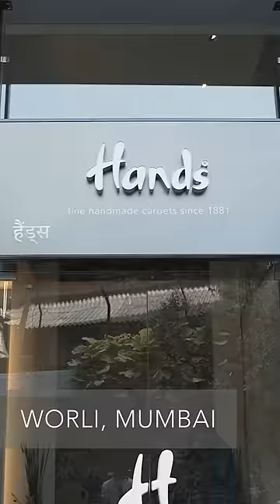Explore the new world of luxury at Worli, Mumbai!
A walk through of the marquee Hands store in Mumbai. 4,000 sq ft of timeless luxury, which brings together a fine carpetmaking tradition, original contemporary design, and artistic expression, in a creative endeavour never seen before.

Designed by @rachna_studioiaad , the Co-Founder and Principal Architect at Studio IAAD, the award-winning architectural and interior design firm, the store is a novel exploration of the world of luxury handmade carpets. A space designed to allow visitors to truly experience the essence of Hands.

On display are an exclusive selection of hand knotted and hand tufted carpets from various collections, a bespoke services section, and a presentation of the global reach, which also captures two special feats — the world’s largest handmade carpet and the world’s finest handmade carpet.

Located at Paragon Condominium, Worli. Open 10 AM to 7 PM, Monday to Saturday.